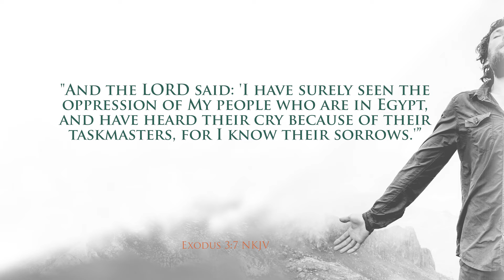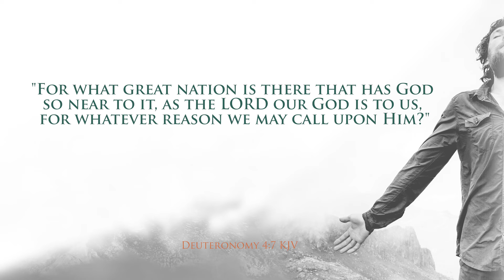2nd day of the 50 days transformed by prayer